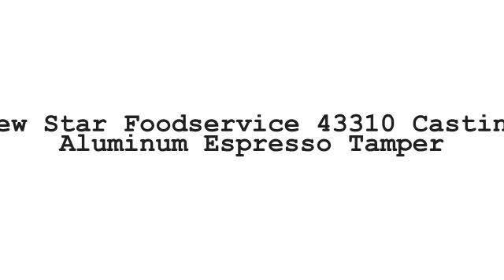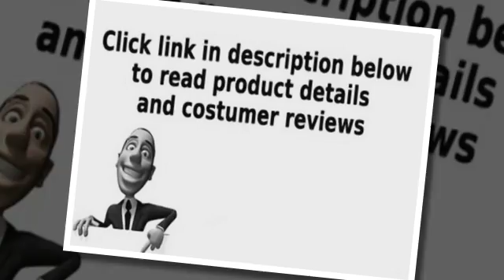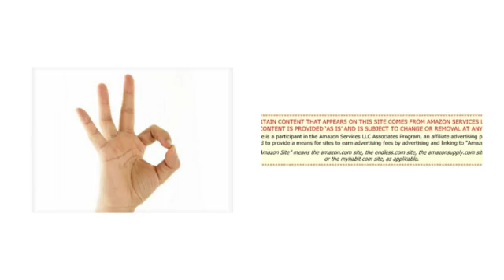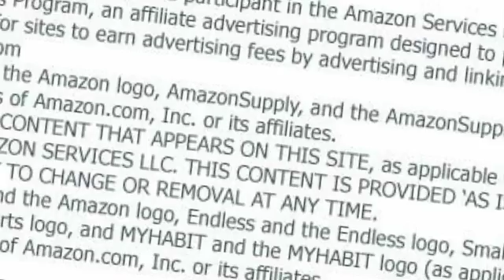new star foodservice 43310 casting aluminum espresso tamper